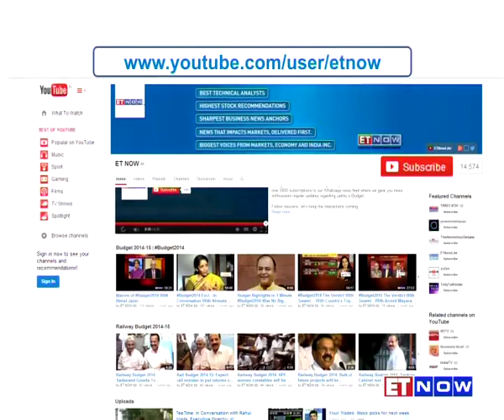Markets Key To Finance Large Infra Push - Vikram Limaye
ET NOW's Nikunj Dalmia caught up with NSE's newly appointed MD and CEO - Vikram Limaye, whose focus will remain on market development, new products and geographies in his new role. Emphasizing on NSE's role as an institution with highest credibility, he says the stock exchange will continue to invest in technology and stay ahead of the curve. Listen in to this exclusive conversation